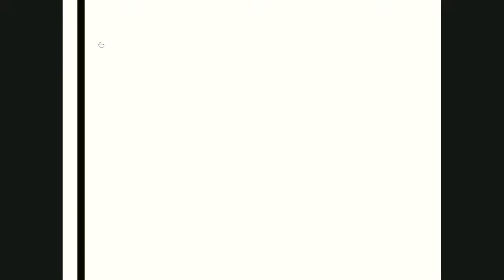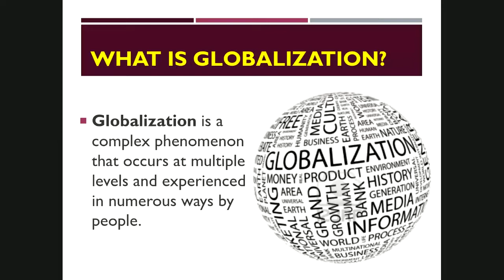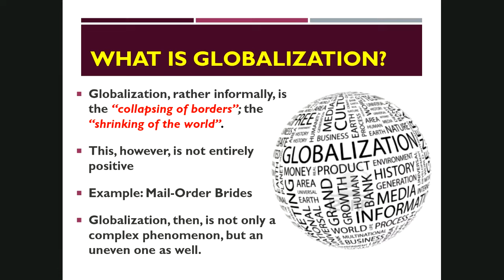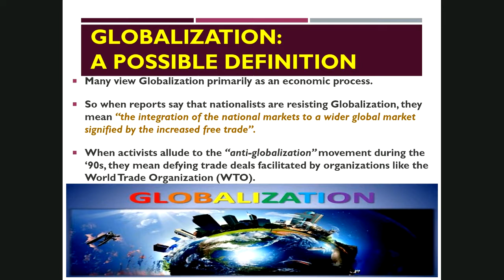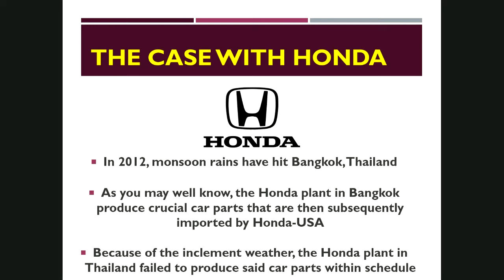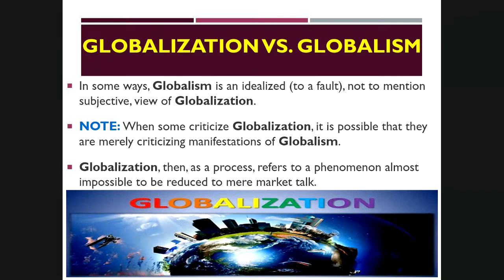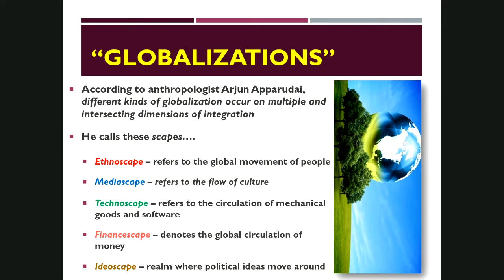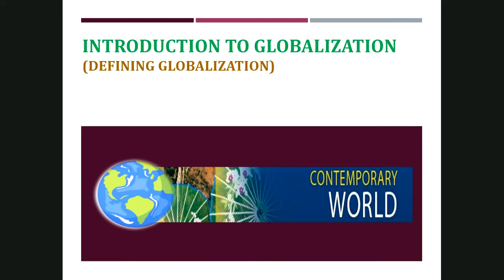THE CONTEMPORARY WORLD: INTRODUCTION TO GLOBALIZATION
The content and the text of the lectures here are not mine.
Credits to Prof. Jet Castillo.

The slides were modified though as I saw fit for my classes, while the explanation of the same are mine.